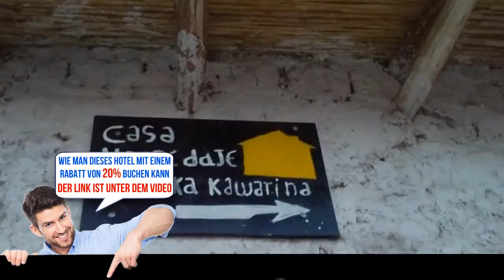Chaska Kawarina, Cusco, Peru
Chaska Kawarina - Buche das Hotel gleich! Spare bis zu 20%
Aufenthalt im Herzen von Cusco
Karte anzeigen
Die Unterkunft  Hotel Chaska Kawarina   verkauft sich auf unserer Webseite schnell.    Das Chaska Kawarina bietet kostenfreies WLAN, ein Restaurant, eine Terrasse und Unterkünfte in Cusco. Sie wohnen hier 600 m vom Hauptplatz von Cusco entfernt.
Die Unterkunft empfängt Sie mit einer 24-Stunden-Rezeption.
Die Kirche La Merced und die Ruine der Inkafestung Saksaywaman trennen jeweils 600 m vom Chaska Kawarina.